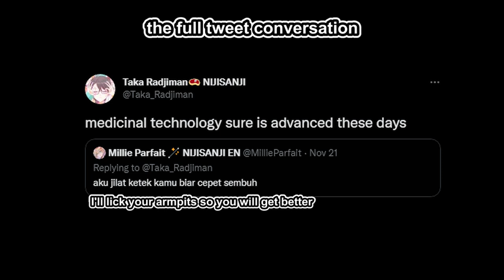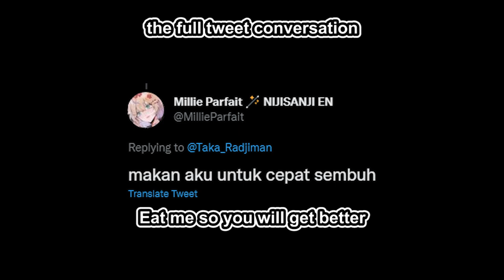Millie wants to learn Indonesian from Miyu but it's cursed feat. Taka Radjiman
Clip source: It's now Private

I've been busy with deadlines though I started clipping this last week

I don't do creative clips. I like to clip things I never saw from the main clippers I watched.